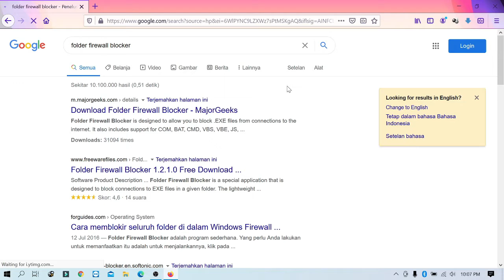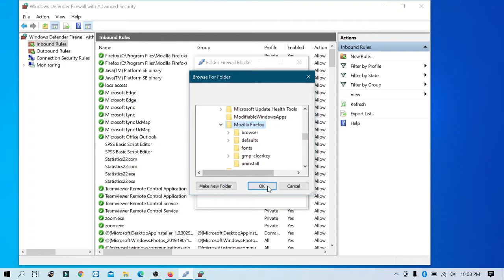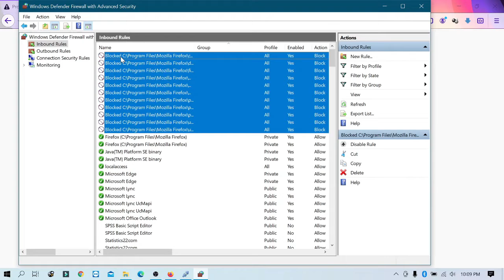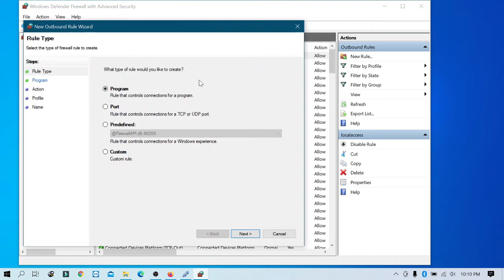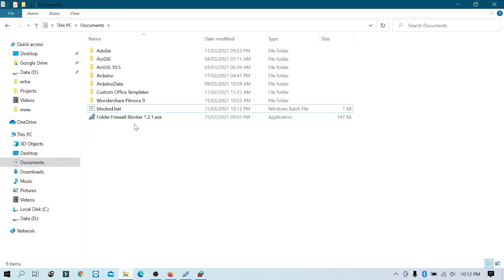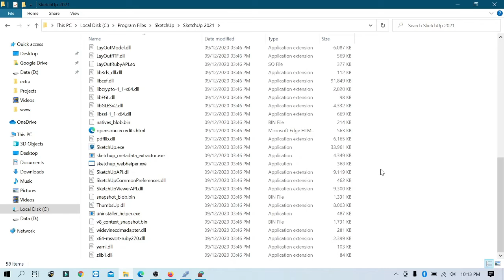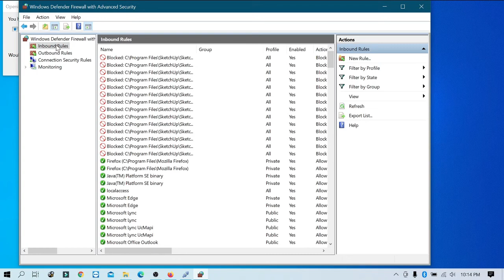Blocking Entire Subdirectories Folder Firewall Internet software configuration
0:42 Blocking Folder Using Software
2:45 Blocking Software manually from Firewall Window
3:50 Blocking Entire Directory and subfolder without software

@ setlocal enableextensions
@ cd /d "%~dp0"

for /R %%f in (*.exe) do (
  netsh advfirewall firewall add rule name="Blocked: %%f" dir=in program="%%f" action=block
  netsh advfirewall firewall add rule name="Blocked: %%f" dir=out program="%%f" action=block
pause

For the script
Credit to: @TroubleChute YouTube channel

Software firewall configuration
software firewall for home
firewall blocking internet windows 10
firewall blocking internet windows
firewall block application
firewall block internet connection
firewall blocking games
cara blokir firewall windows 10
cara blokir firewall aplikasi
cara blokir firewall
cara memblokir firewall